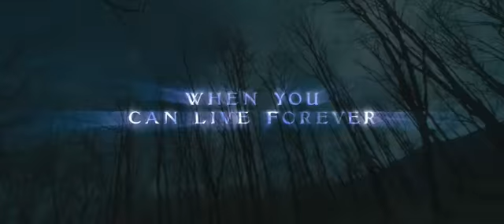Twilight trailer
It is finally here and SheKnows has it -- the trailer for "Twilight."